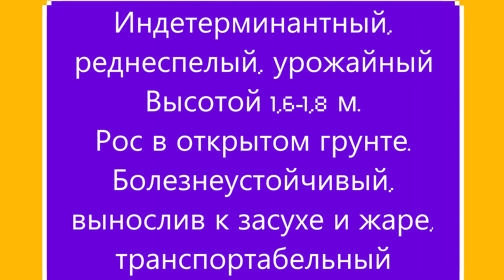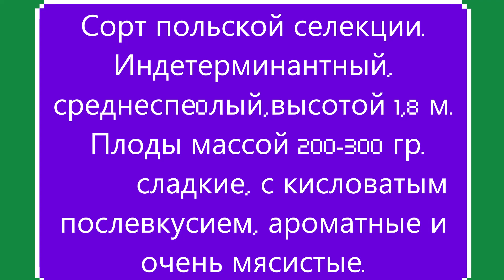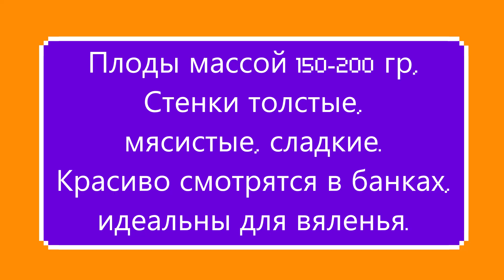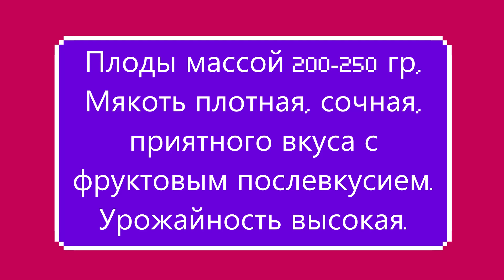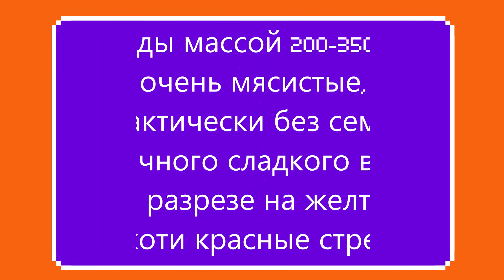Часть 2 КАТАЛОГА ТОМАТОВ 2023 г. г. КИРОВ. Ватсап тел.